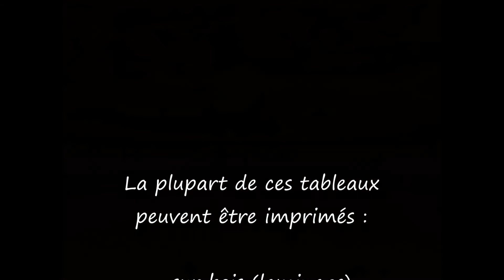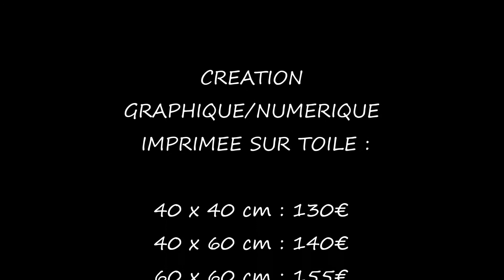27 - Tableaux Afrique - déco africaine - Créations graphiques LOA LYS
♥ MERCI ♥ d’avoir regardé ou partagé une de mes vidéos ! Plein d’autres vidéos sur ma chaîne YouTube LOA LYS ! Je suis graphiste, designer, artiste-plasticienne indépendante – Je crée toutes ces vidéos de chez moi, dans la Sarthe, en France.